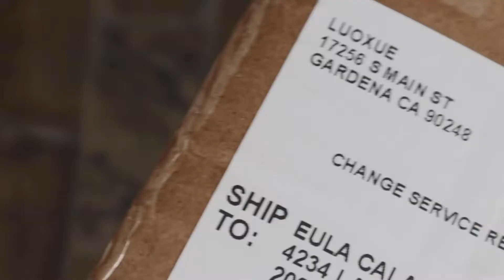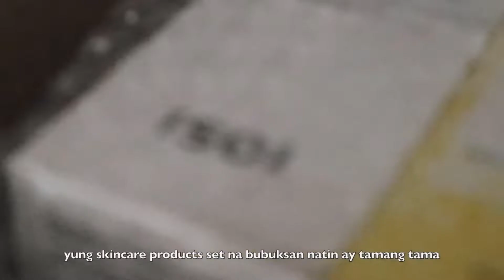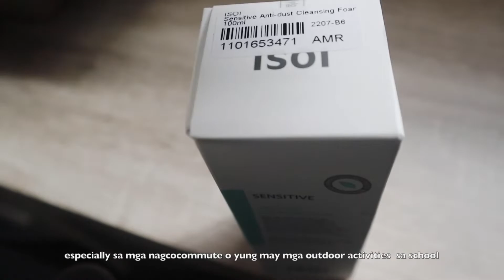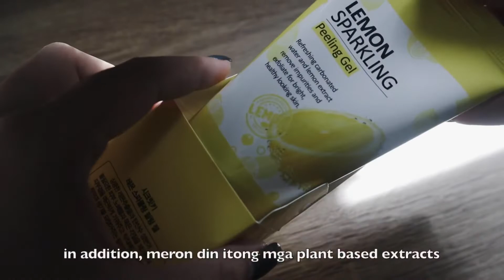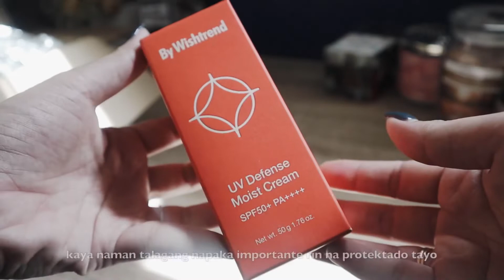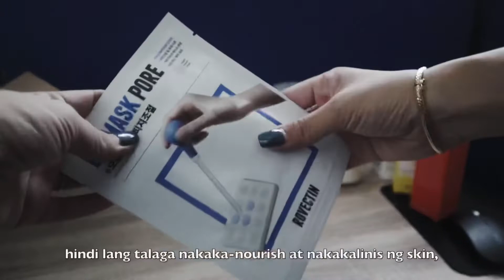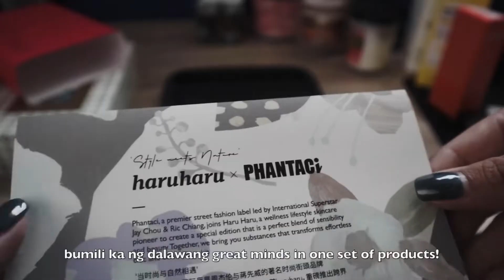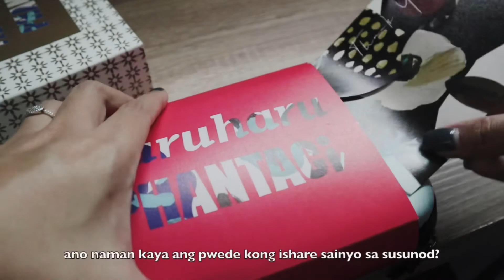back to school skincare must have products from Yesstyle | PR Unboxing ✨ [anti-dust, sun protection]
[ISOI, secret key, by wishtrend, rovectin, haruharu - phantaci]

You can also avail the products mentioned with discounts using my codes ✨🌹

Shop using my Rewards Code: EUCALARA4

details:
ISOI - Sensitive Anti-dust Cleansing Foam

Secret Key - Lemon Sparkling Peeling Gel 2018 New Version

Rovectin - Dr. Mask Sheet

Let me know if the discount links are working ✨

Thank eu!
Love, eu 🌸